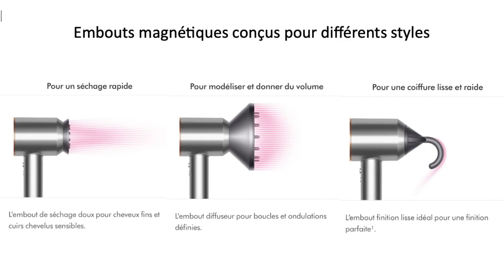Le MEILLEUR Sèche-cheveux Supersonic de voyage Dyson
Sèche-cheveux Dyson Supersonic 1600W
Pour obtenir ce produit au meilleur prix, cliquez sur ce lien

📦 Amazon Prime 30 jours d'essai gratuit

- - - - - - - - - - AVERTISSEMENT - - - - - - - - - -
Des portions de séquences dans cette vidéo ne sont pas du contenu original produit par Bien HT, mais proviennent d’autres sources, incluant les fabricants, ou d’autres créateurs.
La chaîne Bien HT participe au programme Amazon Partenaires, programme conçu pour permettre aux sites internet de percevoir une rémunération en proposant des liens vers les produits d’Amazon.fr. L’utilisateur est libre de rechercher lui-même ces produits s’il le souhaite sans passer par les liens proposés par Bien HT.